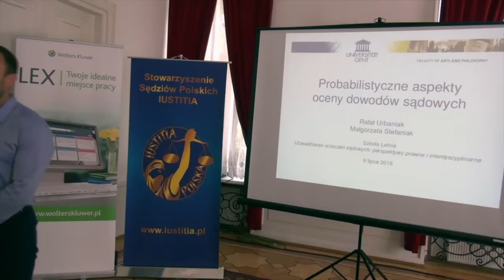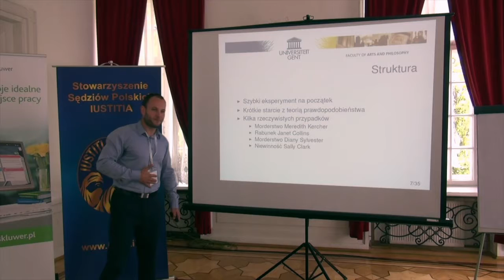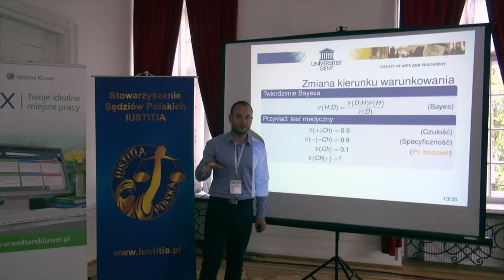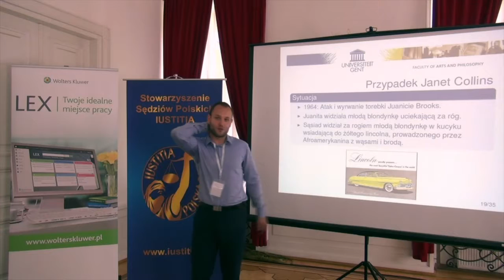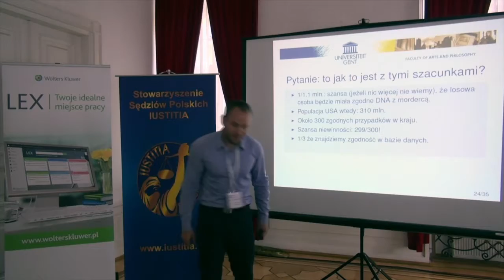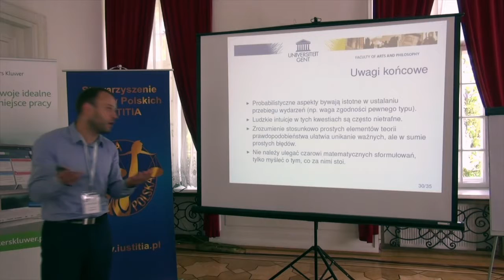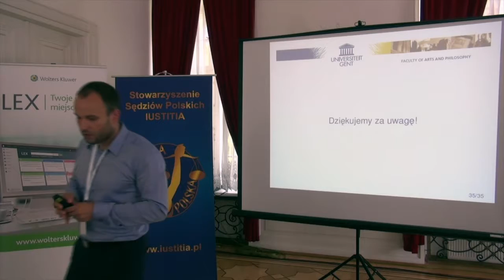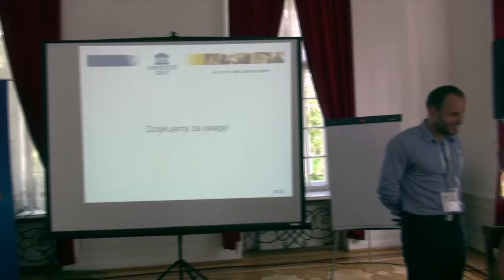prof. Rafał Urbaniak, Małgorzata Stefaniak - Probabilistyczne aspekty oceny dowodów sądowych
Nagranie przedstawia warsztat przeprowadzony podczas Szkoły Letniej „Uzasadnianie orzeczeń sądowych: perspektywy prawne i interdyscyplinarne”, która odbyła się w dn. 6-9 lipca 2016 r. w Jabłonnie k. Warszawy. Wydarzenie to zorganizowane zostało w ramach projektu poświęconego zagadnieniom sądowego stosowania prawa realizowanego w INP PAN.

Warsztat dr. hab. Rafała Urbaniaka, prof. UG i Małgorzaty Stefaniak - Probabilistyczne aspekty oceny dowodów sądowych

Zachęcamy do subskrypcji kanału, aby być na bieżąco z nagraniami z nowych wydarzeń w ramach projektu.